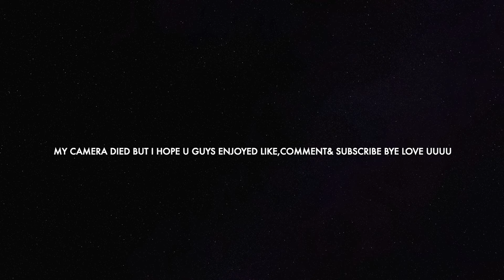FADED GRWM +GIRL TALK